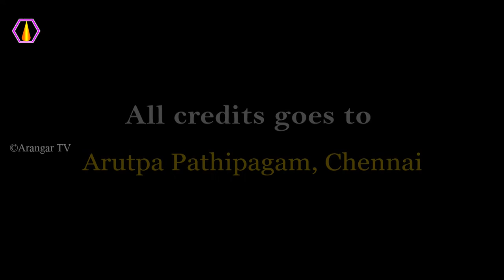தெய்வத்துக்குக் கை, கால் முதலியன இருக்குமா?